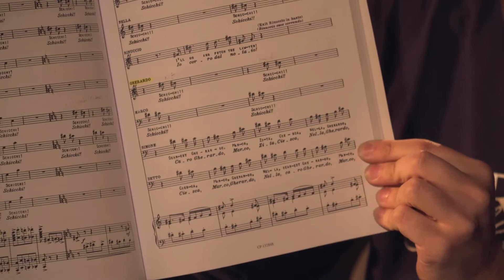SUNY Potsdam Opera Ensemble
Tristan Lesso '18 discusses his experience in the fall 2017 production of Giacomo Puccini's comic opera in one act, "Gianni Schicchi," combined with the modern sequel, "Buoso's Ghost," by contemporary composer Michael Ching.